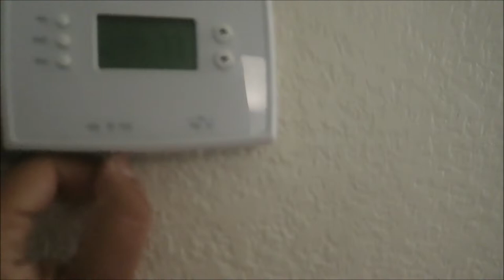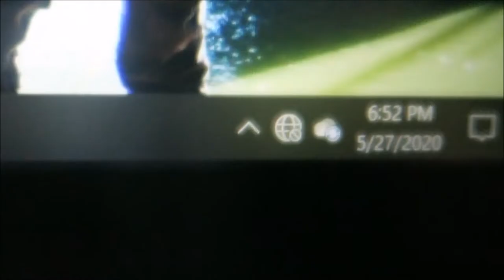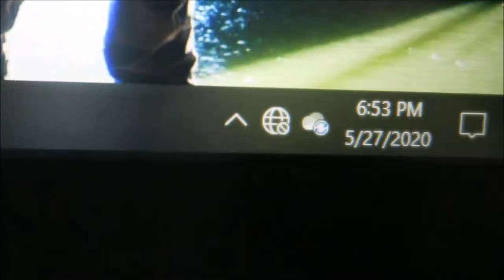FIRST WORLD PROBLEMS